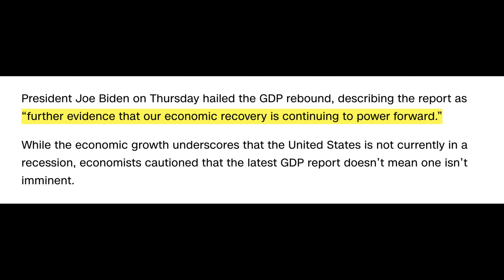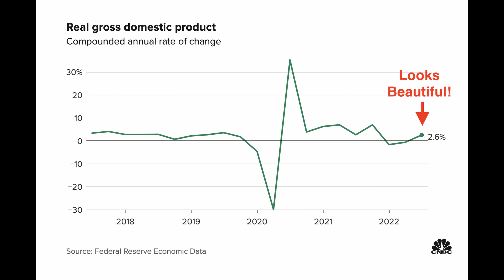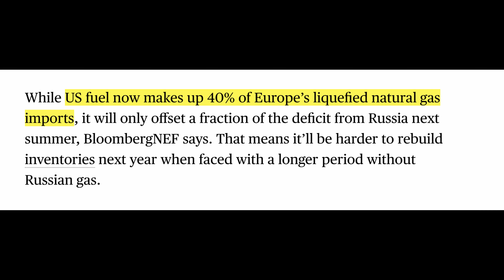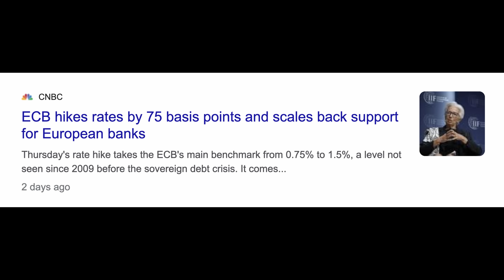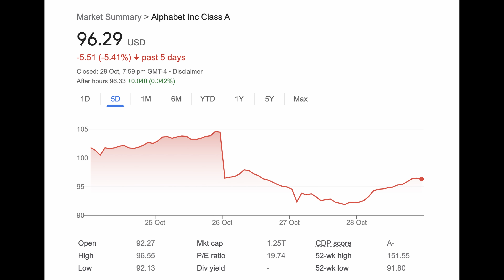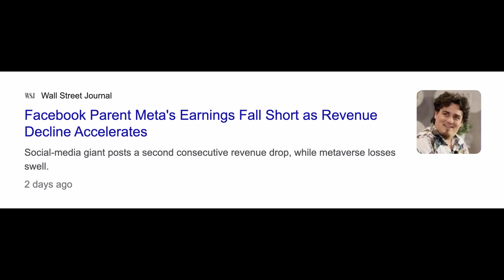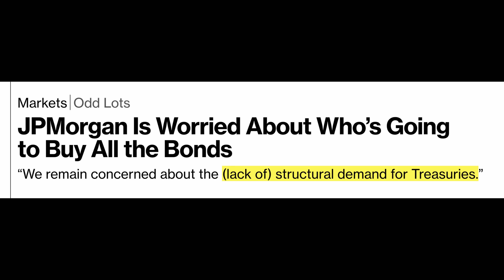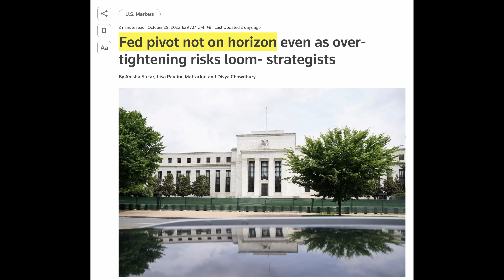The Fed WILL NOT Pivot! - GDP Is “Too Good” To Stop Hiking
Don't believe the GDP numbers, the Federal Reserve will continue to hike rates and destroy demand! The positive Q3 GDP has given them the green light. However, as we dig into the GDP numbers, we can tell the economy is still extremely weak with consumer spending actually cratering. The Fed will remain hawkish and keep hiking until something breaks. We must be aware!

✅ Timestamps & Chapters:
0:00 The Truth Behind The GDP
3:09 The Fed Will Not Back Down
5:18 An Earnings Crisis Is Coming
7:28 The Economy Will Break
10:57 Prepare For More Pain